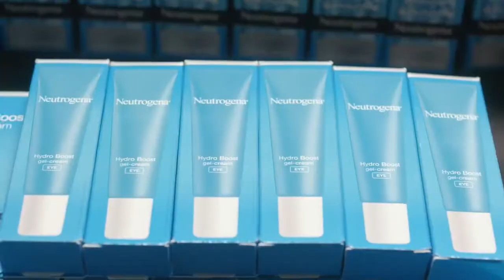EVI SISKOS Neutrogena Commercial